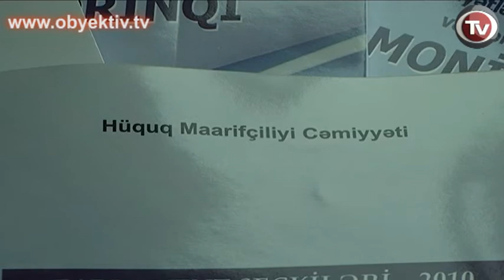LEGAL EDUCATION SOCIETY UNVEILS RESULTS OF MONITORING PROJECT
On Monday, the Legal Education Society unveiled the results of its monitoring project partly financed by the OSCE Baku Office, and investigating the consideration of appeals during the 2010 parliamentary elections and the compliance of the appeal process with national and international standards.

The chairman of the Society, Intigam Aliyev, said that  hunderds of documents on 50 cases were studied and the appeals divided into 3 groups: refusal to register parliamentary candidates, the cancellation of canidate's registration, and violations during the pre-election campaign and on the day of voting.

A number of candidates were denied registration on the basis of  subjective decisions by "expert groups", consisting of employees from  the State Statistics Commitee, police offices, Housing Management Office, and from other state agencies.

Appeals on the annulment of registration were formally heard by the courts and election commissions. The registration of Baybala Abil of the Classic Popular Front Party was cancelled for allegedly launching election campaign ahead of  time.

Appeals on voting day violations and on election results were also formally heard. That is, in several cases, Baku Appeal Court heard 4 appeals a day each of which consisted of hundreds of pages.  Announcement of elections results by Azerbaijani Constitutional Court before the consideration of appeals by the Supreme Court was a nonsense.

Approximately 120-130 cases concerning the  2010 elections, as well as the case of human rights defender Vidadi Isgandarov's have been sent to the European Court of Human Rights.

Law and Development NGO leader Hafiz Hasanov says that the extent of voting fraud is a sign of a dangerous trend. "Vidadi Isgandarov was punished exactly for unveiling this fraud and for demanding defense of his rights, and he was blamed for stealing voting ballots," Hasanov said.

The discussions of NGO leaders and activists held that the decisions of the European Court of Human Rights are not fulfilled completely because the the government of Azerbaijan simply pays compensation to the victim instead of addressing the causes of the complaints. Forf example, the leader of the Democrat Party, Sardar Jalaloglu, noted that he was paid compensation for the torture he faced during his 2003 arrest.

It was noted that the international bodies also do not analyze the underlying reasons behind the legal violations, rather judging soley based on the facts of the case. Members of the study said that in recent years, the deterioration of election legislation, reduction of the election campaign period, and dismissal of candidate's complaints are leading to a decrease in government transparency and rule of law. At the end of the discussions, it was recommended to improve the procedures for consideration of complaints and election laws